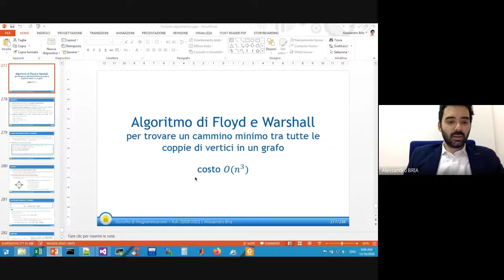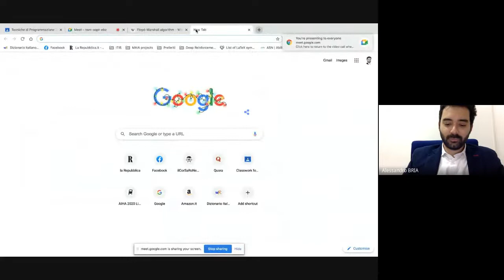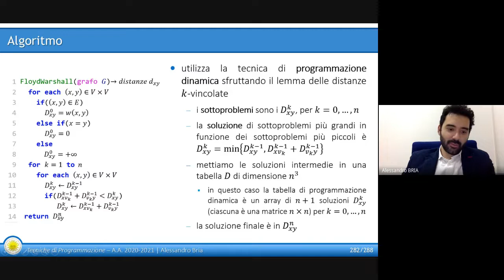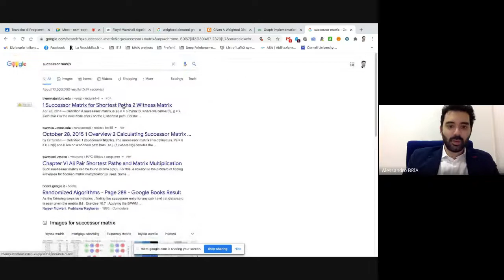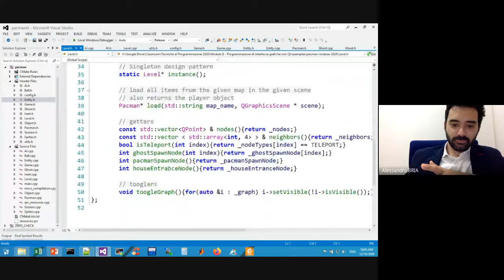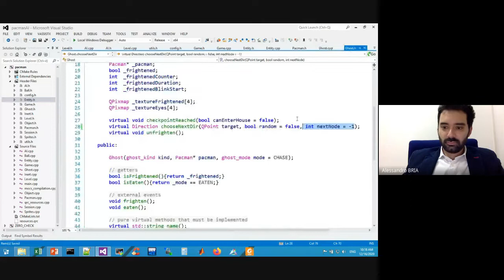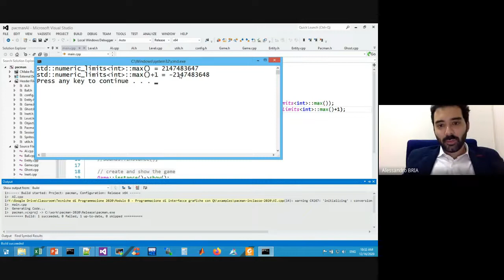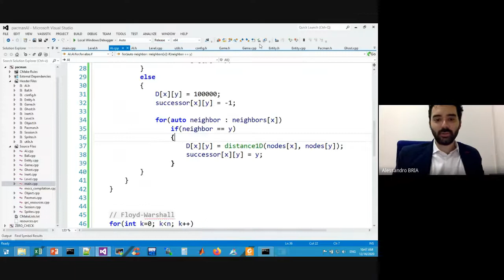Lezione 44 Floyd Warshall e Implementazione Pacman AI parte 7